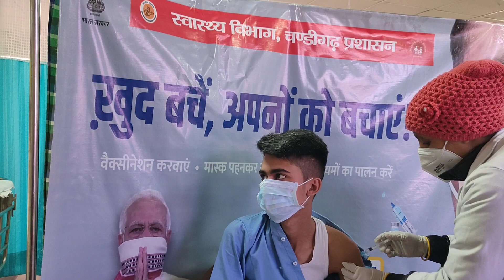Covid 19 vaccination drive